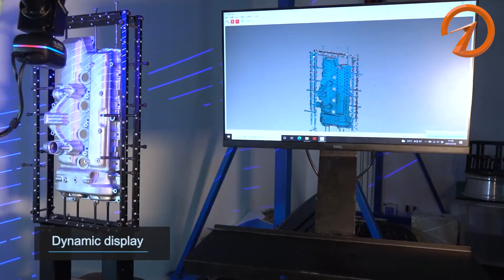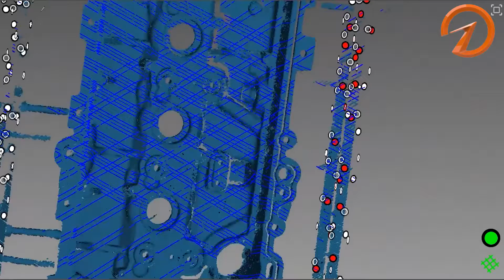Hệ thống kiểm tra quét laser tự động | AutoScan-K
Hệ thống di động kết hợp giữa máy quét laser 3D cầm tay có độ chính xác cao với rô bốt cộng tác và bàn xoay có động cơ. Quét hiệu quả và kiểm tra tự động sau đó tăng tốc quá trình kiểm soát chất lượng.
👉 Kiểm soát chất lượng chính xác
👉 Máy quét Laser 3D với Cobot
👉Bàn xoay cơ bản
👉Tốc độ đo lường lên đến siêu nhanh